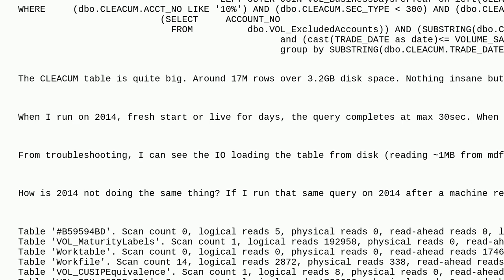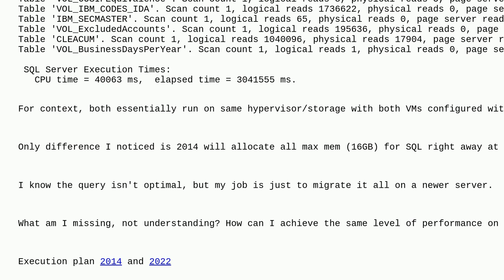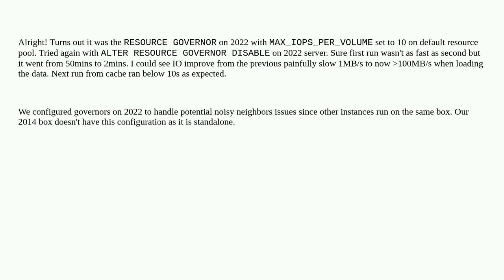Dba: New SQL Server 2022 slower than old 2014 server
New SQL Server 2022 slower than old 2014 server

A special thanks goes out to the awesome community

  sql-server-2014 performance sql-server-2022 sql-server migration